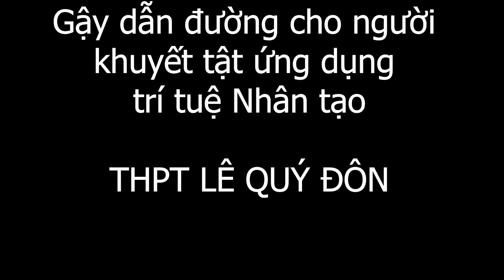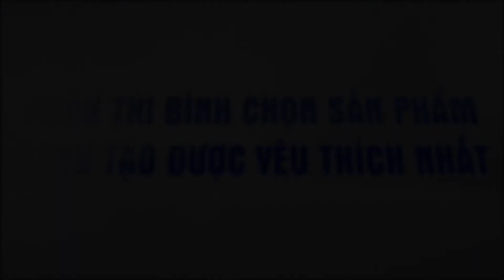C046 - Gay dan duong cho nguoi khuyet tat ung dung tri tue nhan tao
Điểm bình chọn trên kênh youtube sẽ được tính dựa trên số lượt xem của từng clip: 1 lượt xem = 1 điểm
- Các bước tham gia bình chọn như sau:
+ Bước 1: Like trang fanpage cuộc thi Sáng tạo Thanh thiếu nhi TP.HCM
- Cơ cấu giải thưởng: 01 giải video clip được yêu thích nhất: tiền thưởng và Giấy chứng nhận của Ban tổ chức.
- Ngoài ra, 03 sản phẩm có số điểm bình chọn cao nhất sẽ được cộng điểm ưu tiên trong vòng thi Bán kết.